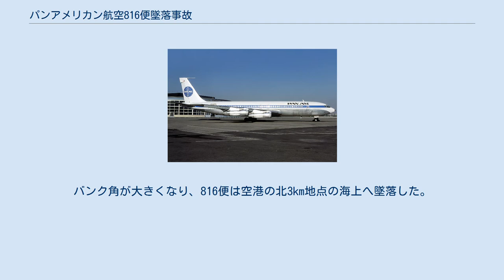パンアメリカン航空816便墜落事故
パンアメリカン航空816便墜落事故（パンアメリカンこうくう816びんついらくじこ）は、1973年7月22日に発生した航空事故である。
オークランド国際空港からファアア国際空港を経由してロサンゼルス国際空港へ向かっていたパンアメリカン航空816便（ボーイング707-300）がファアア国際空港からの離陸直後に墜落し、乗員乗客79人中78人が死亡した。
この事故はポリネシアで発生した航空事故としては最悪のものとなった。
 816便はオークランド国際空港からファアア国際空港を経由してロサンゼルス国際空港へ向かう国際定期旅客便だった。
現地時間22時頃、816便はファアア国際空港の滑走路04から離陸した。
機体は高度300フィート (91 m)まで上昇し、機長は左旋回を開始した。
バンク角が大きくなり、816便は空港の北3km地点の海上へ墜落した。
墜落を生き延びたのはカナダ人の乗客1人のみだった。
 ^ "FAA Registry (N417PA)". Federal Aviation Administration. ^ a b c 事故詳細 - Aviation Safety Network ^ “French Polynesia air safety profile”. Aviation Safety Network. 2021年4月13日閲覧。
 ^ “CRASH OF A BOEING 707-321B OFF PAPEETE: 78 KILLED”. 2021年4月13日閲覧。
 ^ “One Survives as U.S. Airliner Crashes With 79 Aboard in the Ocean Off Tahiti”. ニューヨーク・タイムズ. 2021年4月13日閲覧。